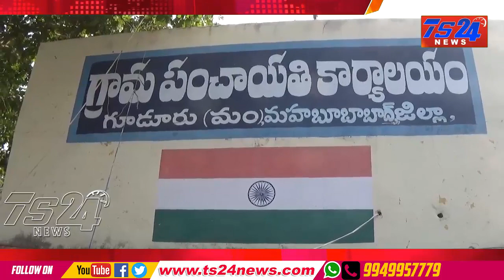TS24 News మహబూబాబాద్ లో ముగిసిన నామినేషన్లు